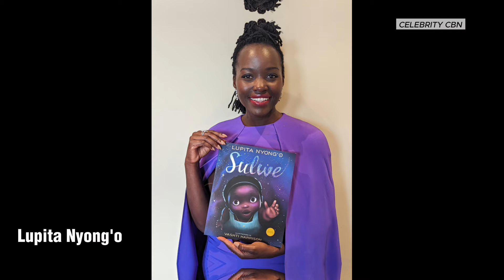Little known facts about Lupita Nyong'o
Lupita Amondi Nyong'o was born on 1 March 1983 in Mexico City to Kenyan parents, Dorothy Ogada Buyu and Peter Anyang' Nyong'o, a college professor.